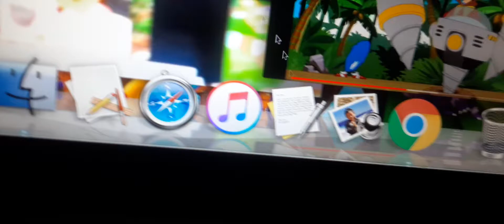up to faster dora sonic spongebob 2